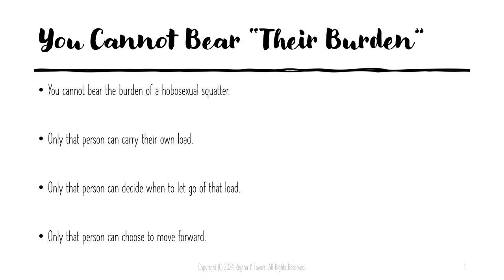You Cannot Bear "Their Burden"